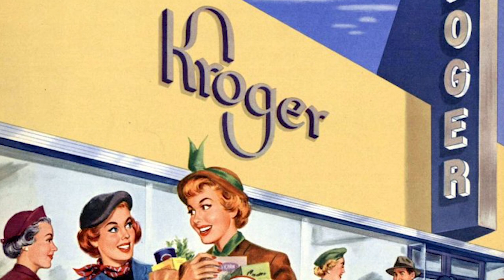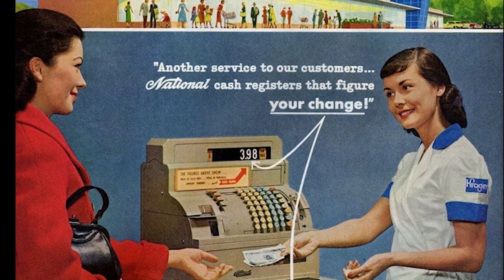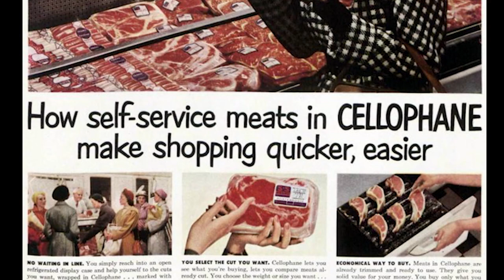Life at the Grocery Store - 1950s & 1960s America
Take a stroll down the aisles of your typical 1950's and 1960's American grocery store.  Grocery stores of that time period were a lot smaller and carried a lot less variety of products compared with today but inventions like shopping carts and plastic wrap would change the grocery shopping landscape forever.